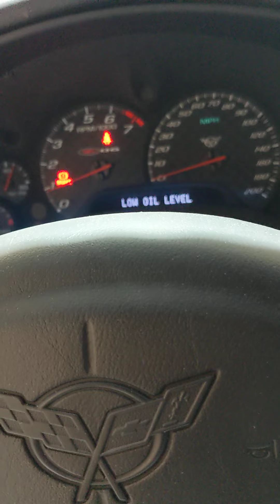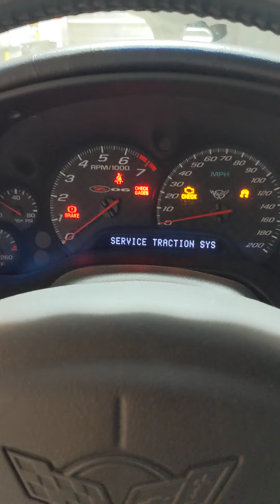Working on the idle and it has other ideas